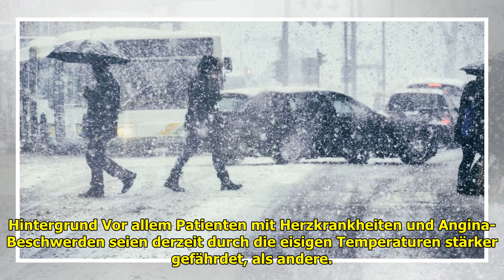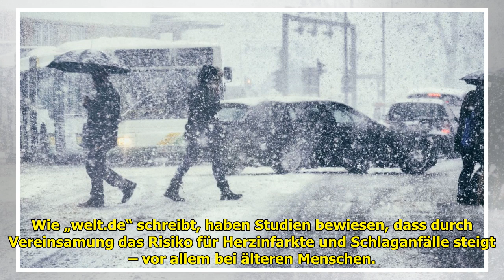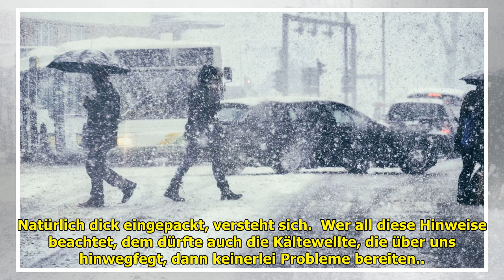Eis, Schnee & extreme Kälte Bis zu -15 Grad: Warum der Winter jetzt gefährlich we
Wer sich schon gefreut hat, dass der Frühling näher rückt, der muss sich noch etwas gedulden. Denn derzeit rollt eine Kältewelle über Deutschland, die ziemlich schnell zur gesundheitlichen Gefahr werd... ...